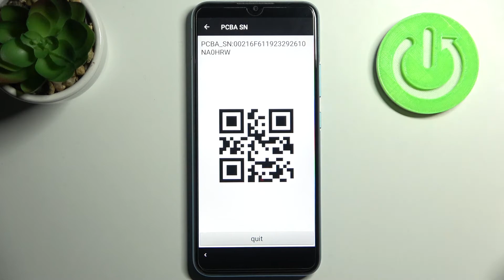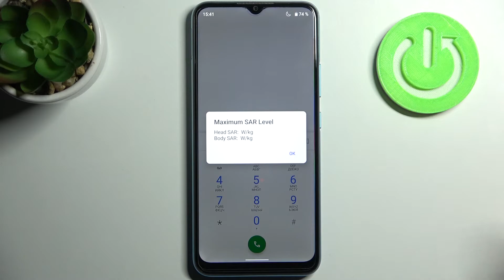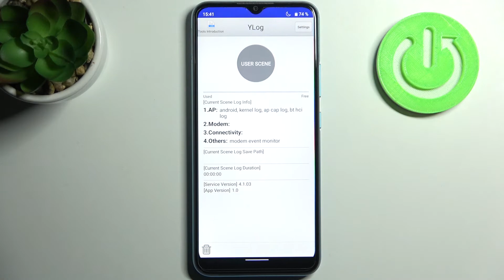Как активировать секретные коды на REALME C25Y / Что умеют секретные коды на REALME C25Y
Привет, друзья. В этом видеоролике мы расскажем вам,какие есть коды на телефоне REALME C25Y. А самое главное, практически никто о этих кодах на REALME C25Y не знает,так что вы легко сможете удивить своих друзей!

Какие есть секретные коды на телефоне REALME C25Y? Как узнать IMEI на REALME C25Y? Где вводить коды на телефоне REALME C25Y? Как вписывать коды на телефоне REALME C25Y? Самые интересные коды на REALME C25Y? Какие есть фишки на телефоне REALME C25Y? Интересные лайфхаки на телефоне REALME C25Y?